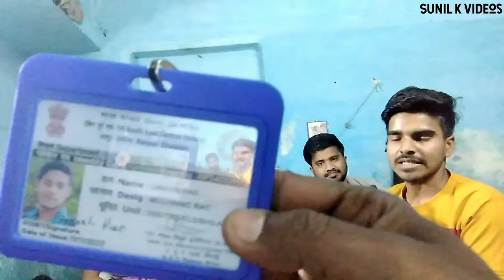जिन्दगी बर्बाद 😭😭😲😲 | Railway apprentice interview video 2023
benefit of apprenticeship
benefit of apprenticeship in railway
what is apprenticeship
ITI apprenticeship
Indian Railway
Apprenticeship new rule
Railway apprenticeship kitni chhutti
Railway apprentice ke bare me
Railway apprentice kesi hai
apprentice in railway
apprentice karne ke fayde
apprentice ko group D me Kitna chhut milta Hai
apprentice news today
railway Apprentice full details